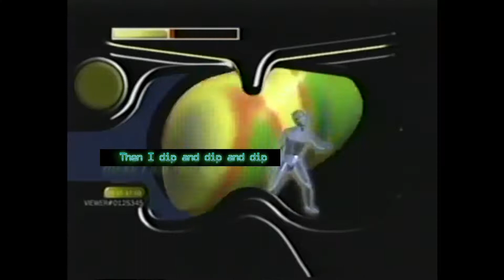Da Caramel Apple Dip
Jerry the Soda Guy's interpretation of a hip-hop classic!